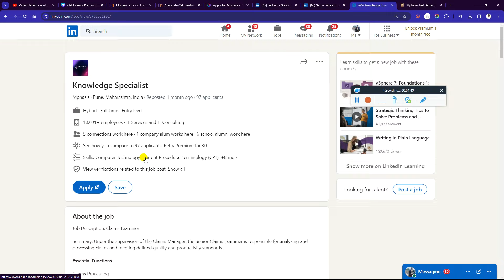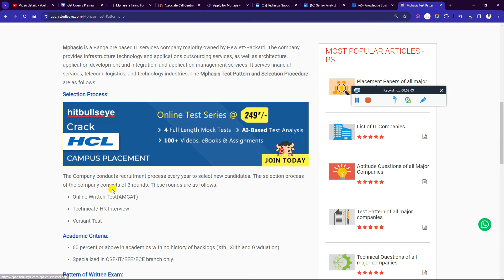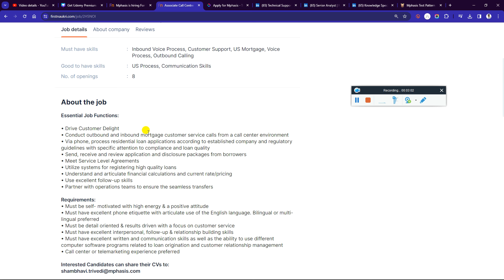Mphasis Biggest Direct Hiring 2024 | 2023 | 2022 | 2021 Batch | Technical Job | Test Pattern Process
Mphasis Biggest OFF Campus Direct Hiring 2024 | 2023 | 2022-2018 Batch | Direct Test Mail | Direct Test | Virtual Drive Date: 24-31st Jan 2024 - Must Apply

📌 Mphasis Is Hiring For Freshers For GTP Location - Bangalore | Role 1 Direct Apply Link :-

📌 Mphasis Fresher Hiring Associate Call Centre Representative | Role 2 Direct Apply Link :-

✨ Hashtags ✨